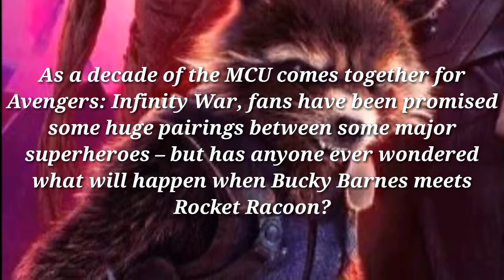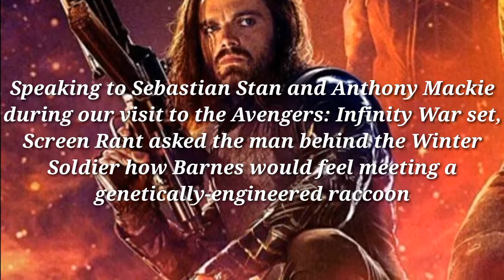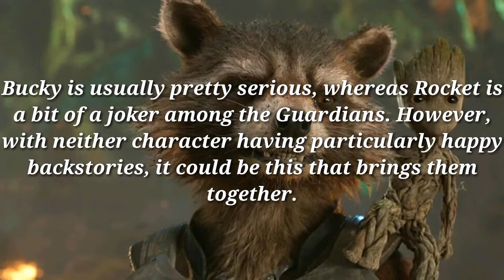ROCKET ROCCON OCCON AND BUCKY BARNS MEET UP CONFIRMED IN INFINITY WAR